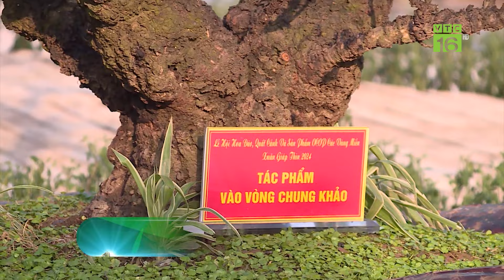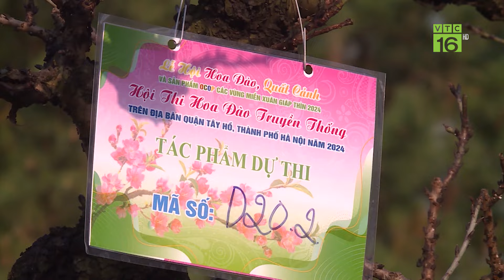"Mục sở thị" cây đào cổ thất thốn 40 năm tuổi | VTC16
VTC16 | Cây đào thất thốn có tuổi đời hơn 40 năm. Đây là giống đào quý hiếm còn được gọi là đào Tiến vua. Theo những người trồng đào thất thốn, cây đào có dáng làng – là cây đào cổ thụ hiếm hoi mang hồn cốt của làng đào Nhật Tân truyền thống. Và đây cũng là 1 trong 54 tác phẩm dự thi tại hội thi hoa đào truyền thống năm nay.